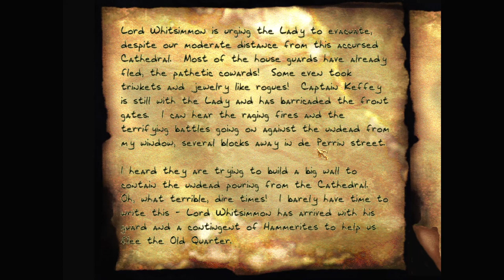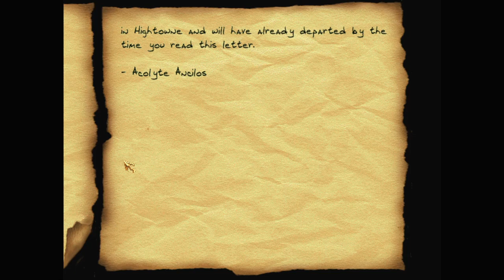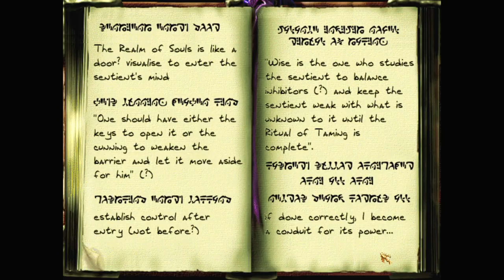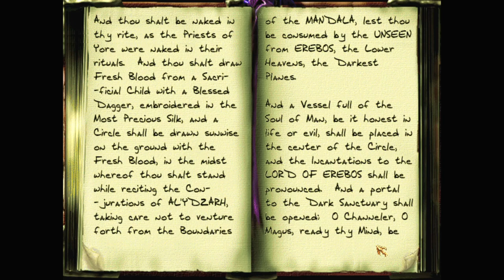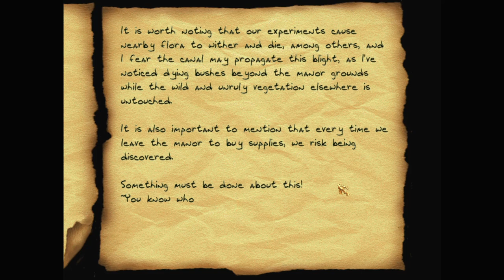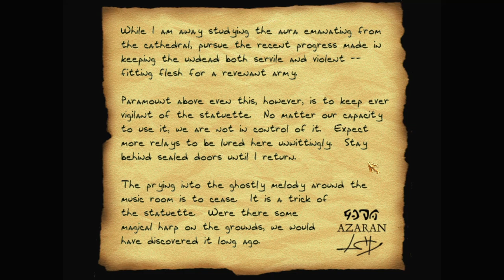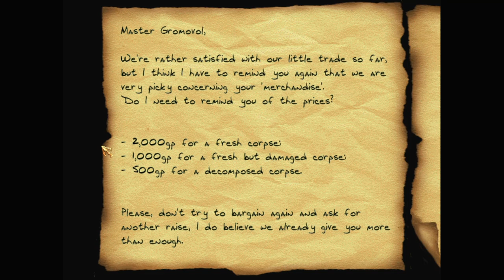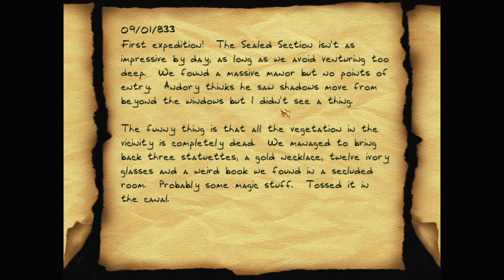Let's play Thief fan missions: The Black Parade, episode 15: The Brand